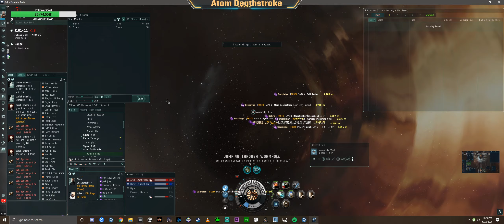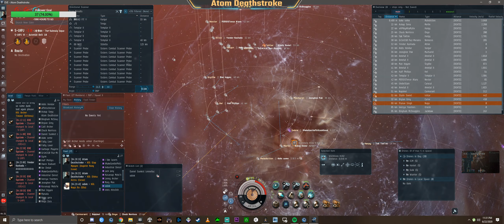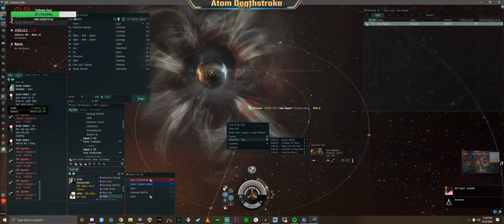Entropic Thunder vs Horde 6-22-20 (RAW)